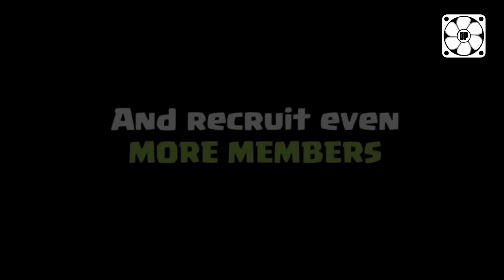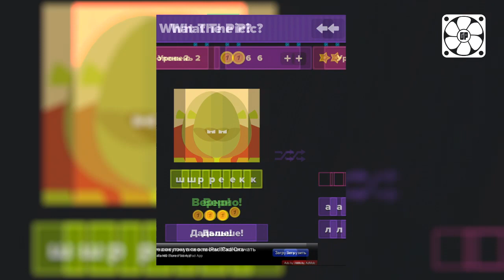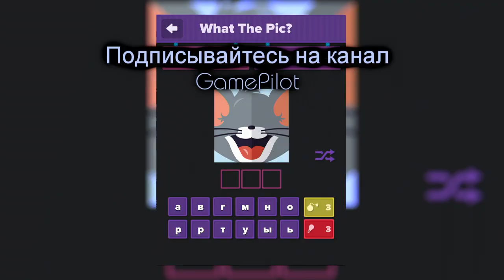Star Apps. Выпуск 2.